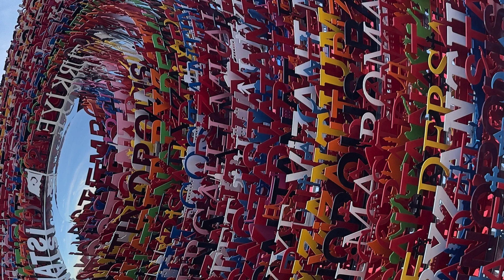Sumptuous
all music of Giorgi Datiashvili and GD Production